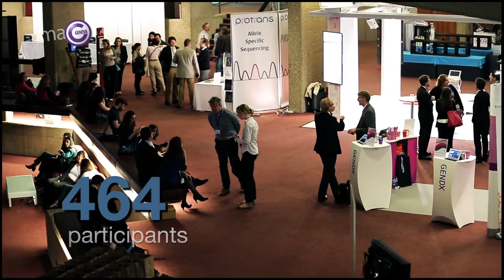Prof. Jean Villard & Jean-Marie Tiercy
EFI European Federation for Immunogenetics Conference